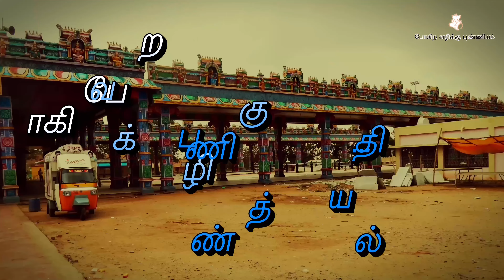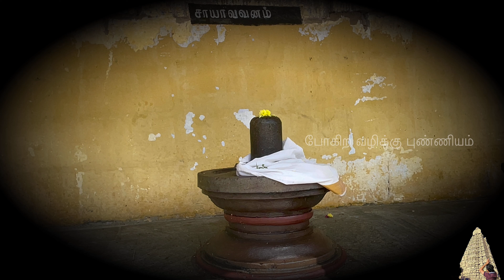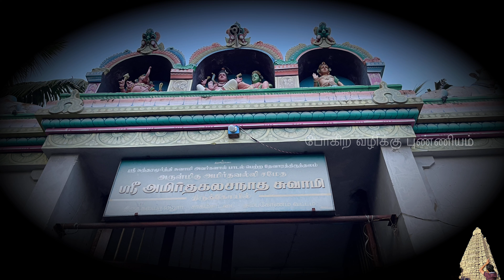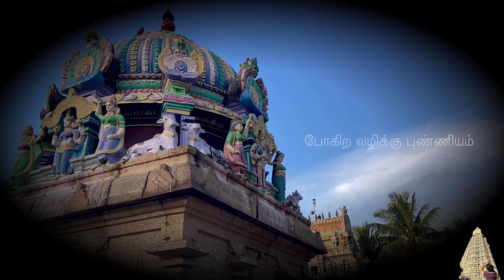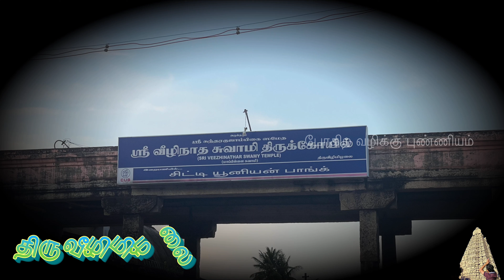சுந்தரமூர்த்தி நாயனார் கதை l Part - 3 l தினம் ஒரு நாயன்மார் l Sundaramoorthy nayanar l 63 Nayanmars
சுந்தரமூர்த்தி நாயனார்

சுந்தரமூர்த்தி நாயனார் கதை l Part - 3 l தினம் ஒரு நாயன்மார் l Sundaramoorthy nayanar l 63 Nayanmars l Pora Vazhikku Punniyam I போகிற வழிக்கு புண்ணியம் l போற வழிக்கு புண்ணியம் l Pogira Vazhikku Punniyam l 63 Nayanmar l சுந்தரர் l sundarar story l sundaramoorthy nayanar story l sundaramurthy nayanar story l sundarar kathai l sundarar varalaru l sundarar puranam l sundara moorthy nayanar story